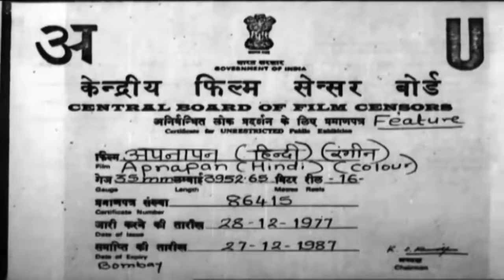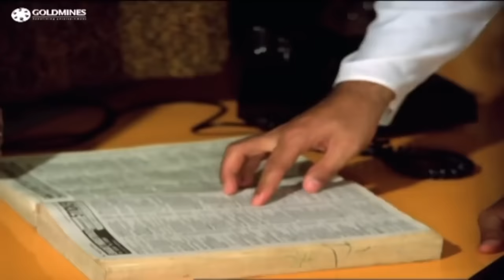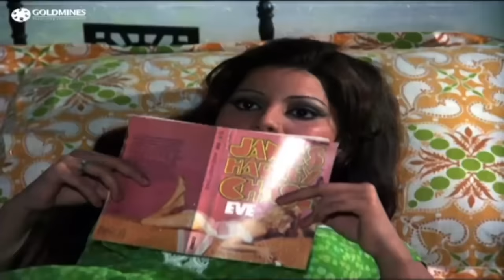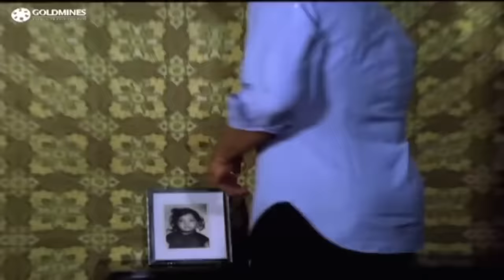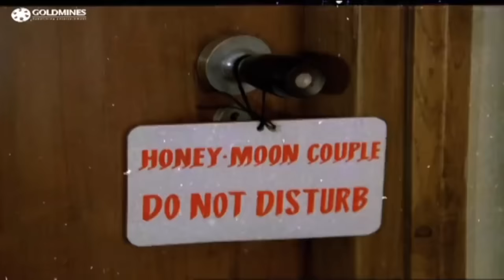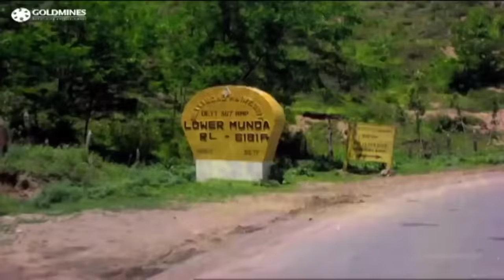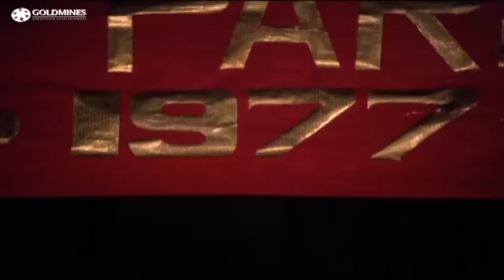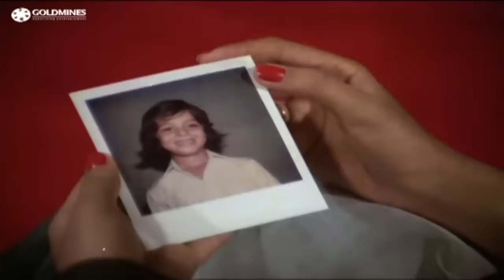Apnapan (1977) Bollywood Emotional Hindi Movie | Jeetendra, Sanjeev Kumar, Reena Roy, Aruna Irani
The movie story deals with Kamini abandons Anil Mehra and their baby son Prakash for her own selfish reasons. A few years later, Anil falls in love with Radhika and marries her. Radhika treats Prakash as her own son, who is now a six-year-old. Radhika meets Kamini in a store and they become friends, not knowing about each other histories. Soon, Kamini realizes that Radhika is Anil's second wife and her own son's stepmother. She longs to be with Prakash and be a mother to him again. When he has an accident, she donates her own blood to save him and in the process, leaves behind her selfish nature. In the end, Anil doesn't give her the second chance to be a mother to Prakash. Heartbroken, she says goodbye to her son as he leaves with Anil and Radhika

Movie : Apnapan (1977)
Cast : Jeetendra, Sanjeev Kumar, Reena Roy, Aruna Irani